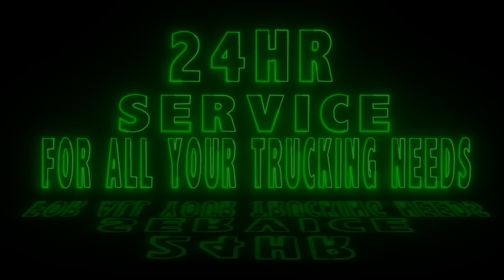A DAY BED TRUCKING ON THE FRAC, ZERO DPF KENWORTH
One lease mud, one lease dry, 2 sets of tire chains, this fully deleted kenworth sounds like its got 650 HP. alberta trucking